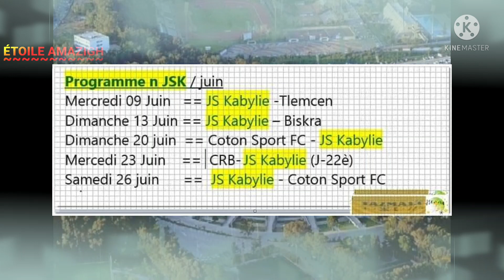LA CATASTROPHIQUE PROGRAMMATION DES MATCHS DE LA LIGUE ALGÉRIENNE DE FOOTBALL POUR LA JSK .